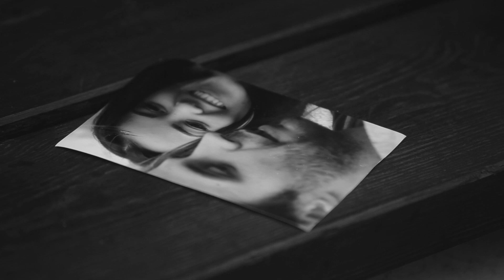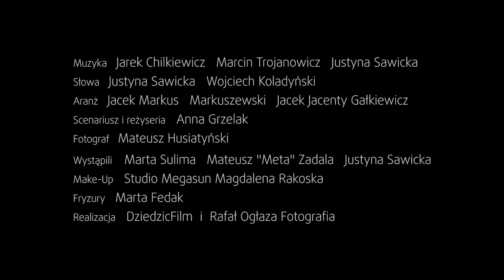Justyna Sawicka - Znasz mnie